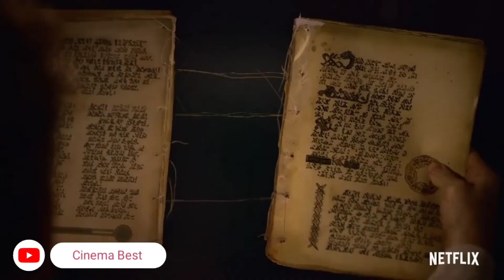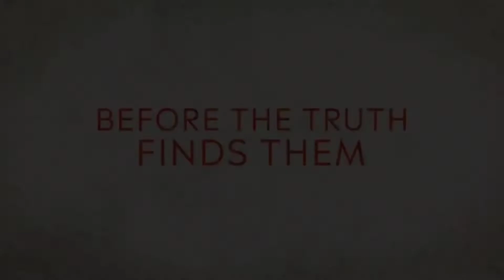Top 10 Best Netflix series to watch 2021